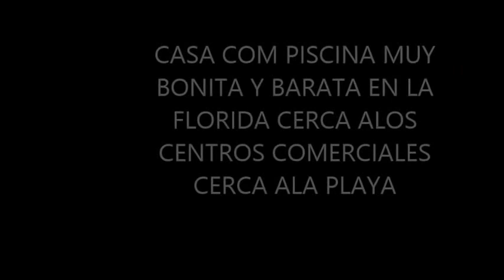CASA MUY BONITA CON PISCINA DE 3 CUARTOS 2 BANOS 2 GARAGES $148.000 US E...